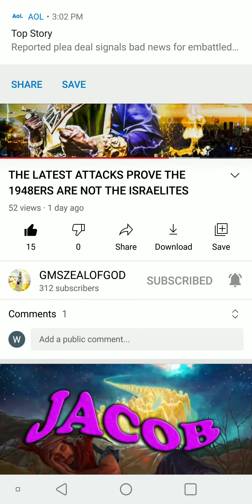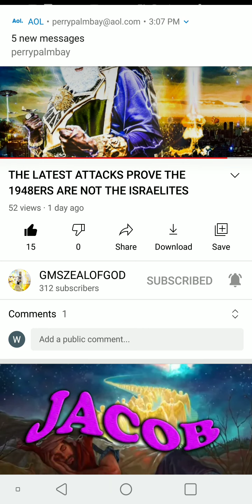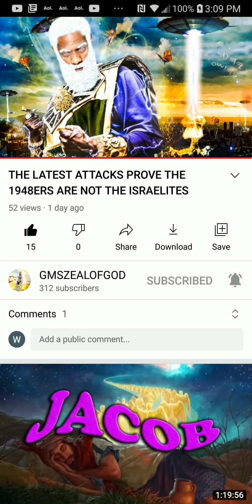PT.2 of 2 , The latest attacks again prove the 1948ers are not the Israelites